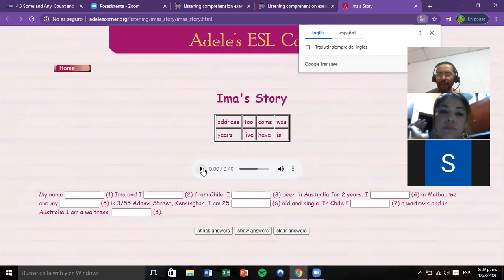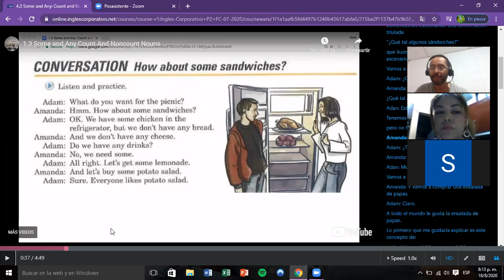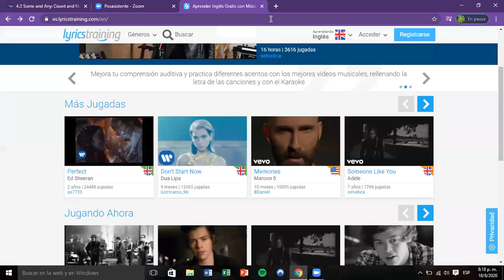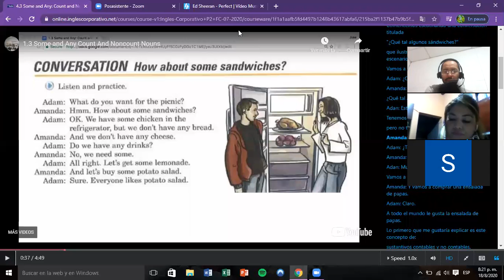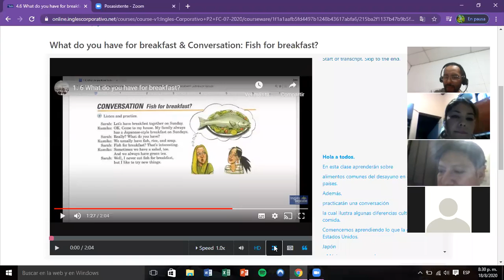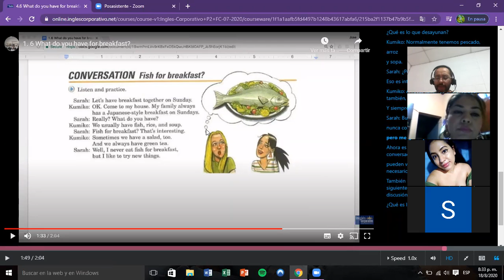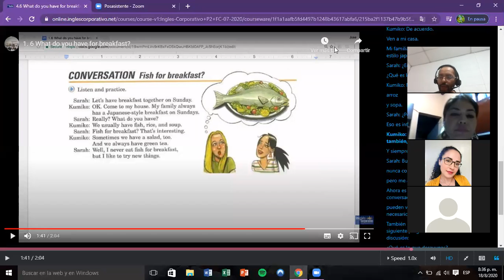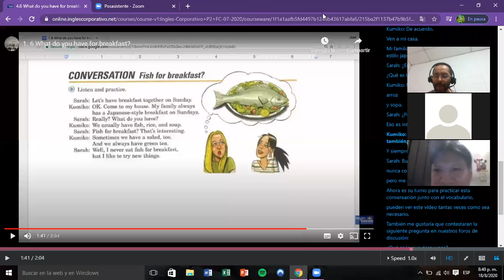Ingles Corporativo- Day 10 Conversation practice